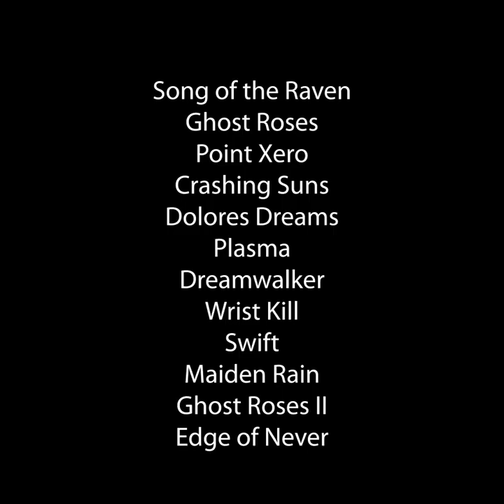Labyrinth Trailer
My latest musical adventure: A Thread in the Labyrinth - incremental release begins 12.21.21. Twelve songs, 2 years in the making. Cheers!
Track Listing:
Song of the Raven
Ghost Roses
Point Xero
Crashing Suns
Dolores Dreams
Plasma
Dreamwalker
Wrist Kill
Swift
Maiden Rain
Ghost Roses II
Edge of Never
Blood & Brine (bonus track)